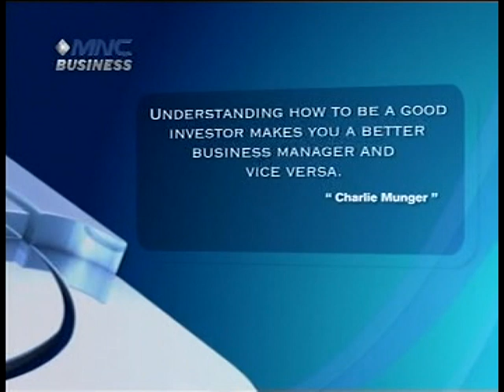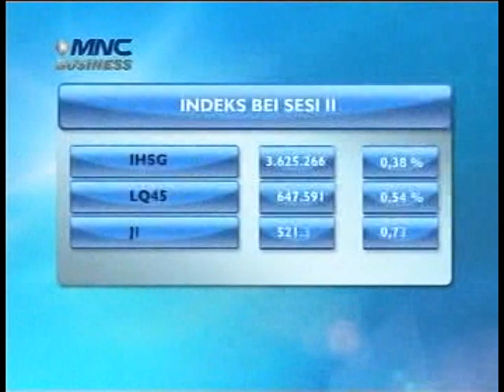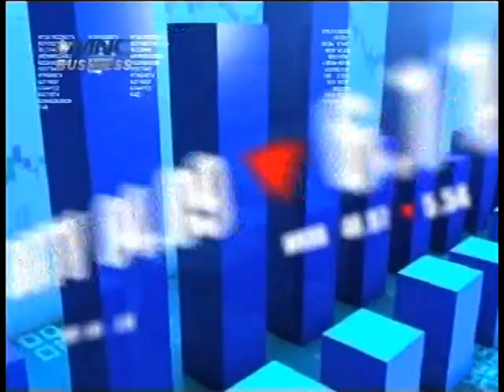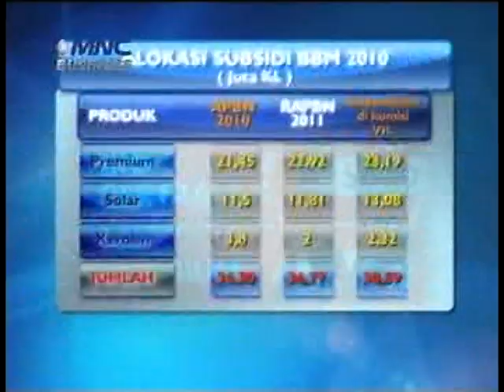Harlow Russell on eBuzz Indonesia tv-Mar 2012-Buying foreign property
update interview from Dec 2011 show. Views on buying and selling foreign and domestic property. -segment 2 of 3---14 minutes.